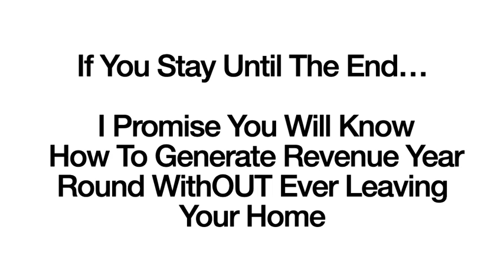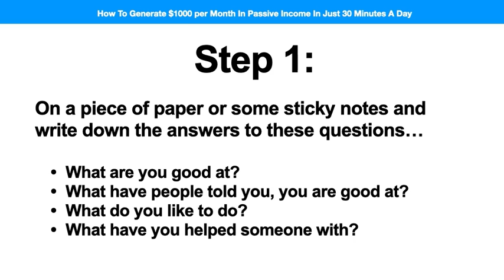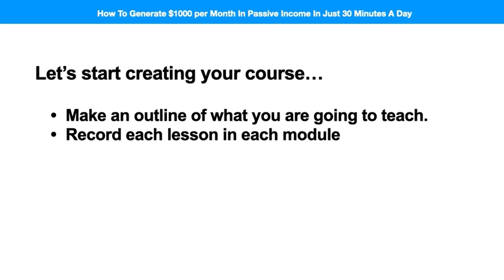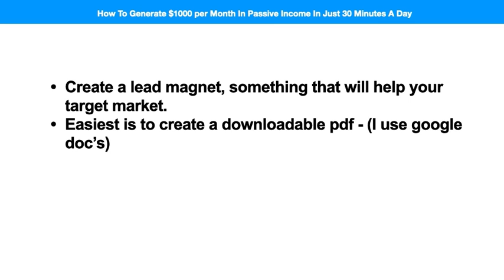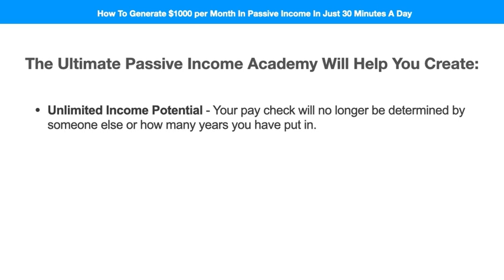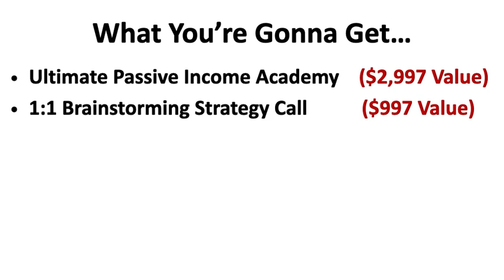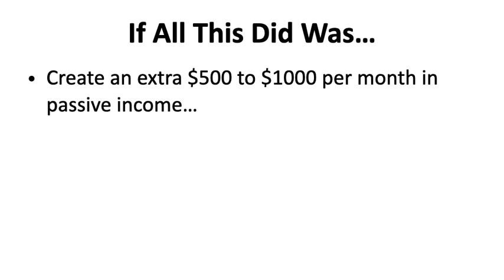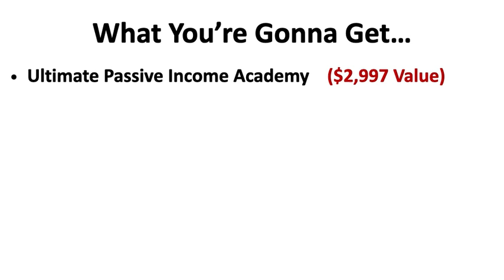How To Generate Revenue Year Round WithOUT Ever Leaving Your Home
FREE! The Ultimate Course Creation Guide